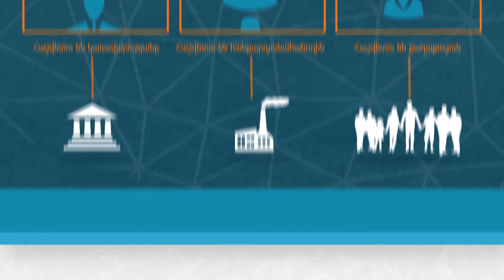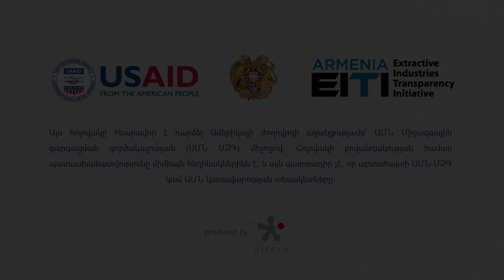ԱՃԹՆ. Ի՞նչ է բազմաշահառու կառավարումը